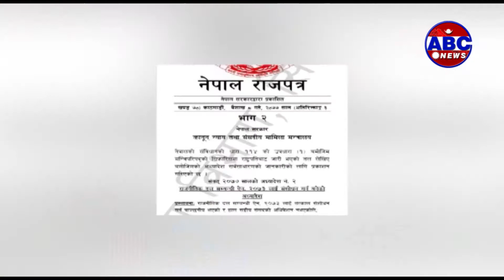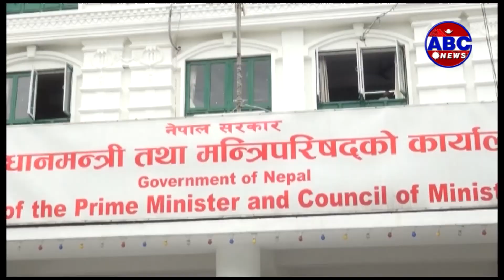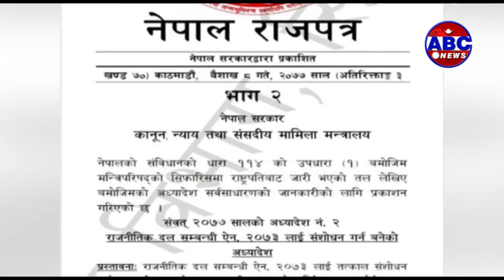ABC REPORT || २०५४ मै यसरी बनेको थियो दल त्याग अध्यादेश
दल त्याग अध्यादेशसोमबार सरकारले दलसम्बन्धी अध्यादेश ल्याएपछि विगत केही समयदेखि सुनसान रहेको नेपाली राजनीतिमा तरंग छाएको छ । कोरोना महामारीसँगै ठप्पजस्तै भएको नेपाली राजनीति पुनः चलमलाउन थालेको छ । राजनीतिक दल त्याग गर्नुपर्दा दलको केन्द्रीय समितिमा र संसदीय दल दुबैमा ४० प्रतिशत पु¥याउनुपर्ने साविक कानुनमा परिमार्जन गर्दै दल त्याग गर्नुपरे केन्द्रीय समिति अथवा संसदीय दलमध्ये कुनै एकमा ४० प्रतिशत पु¥याए पुग्ने प्रावधानसहित सरकारले अध्यादेश जारी गरेपछि नेपाली राजनीति तरंगित बनेको हो । यसैलाई लिएर नेपाली राजनीतिक वृत्तमा लोकतन्त्रको आकाशमा कालो बादल मडारिन थालेको चर्चा परिचर्चा समेत शुरु भएको छ । सरकारले अध्यादेश ल्याउनसाथ नेपाल कम्युनिष्ट पार्टी (नेकपा)को सचिवालय बैठक बसिरहेकै बखत  राष्ट्रपति विद्यादेवी भण्डारीले तुरुन्तै जारी गरिदिनुभयो । पार्टीभित्रै छलफल नगरी अध्यादेश ल्याएको भन्दै नेकपाभित्र तिव्र मतान्तर भएको छ भने नेकपा बाहिरपनि यसले ठुलै कम्प ल्याइदिएको छ । नेकपा एकिकृत भएर राजनीतिक स्थिरता साथ समृद्धिको मार्गमा गएको बताइरहँदा यसरी पार्टी फुटाउन सजिलो हुनेगरी किन अध्यादेश ल्याउनुपर्ने आवश्यकता रह्यो भन्ने प्रश्न उब्जिएको छ ।